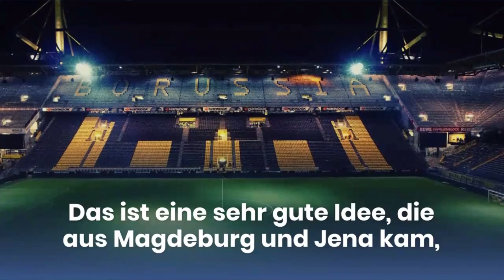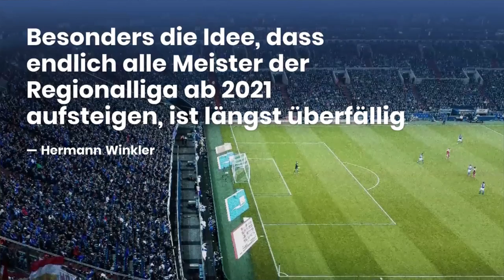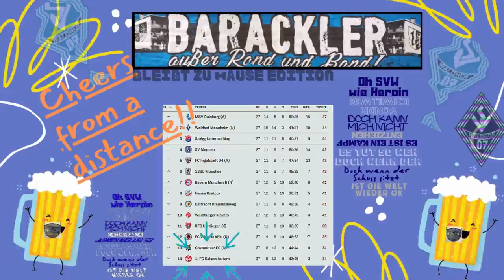3. Liga Abbruch der Saison 2019/20 steht kurz bevor ⚽⚽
3. Liga Abbruch der Saison 2019/20 steht kurz bevor

3. Liga Abbruch der Saison 2019/20 steht kurz bevor